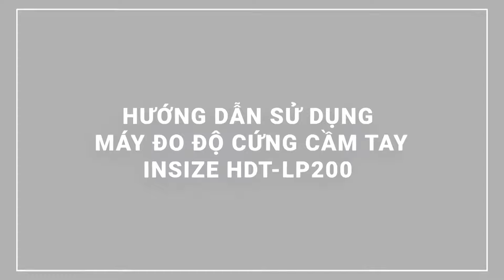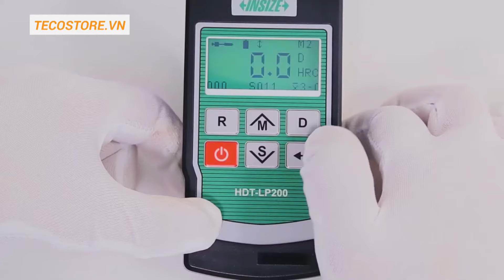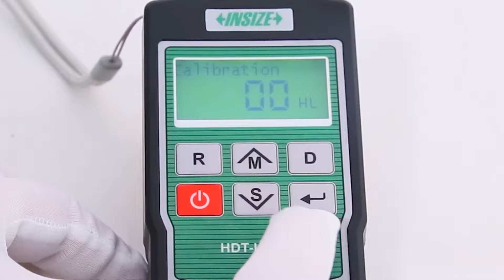TECOSTORE hướng dẫn thao tác cơ bản và nâng cao máy đo độ cứng cầm tay Insize HDT-LP200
Máy đo độ cứng là một dụng cụ không thể thiếu đối với các xưởng gia công cơ khí, mạ, đúc phôi kim loại

Ngày hôm nay Tecostore sẽ giới thiệu đến quý vị dòng máy đo độ cứng cầm tay đến từ Insize, nhỏ gọn thuận tiện và rất dễ dàng sử dụng.

HDT-LP200 mang trong mình cảm biến chất lượng cao và đầu đo hiện đại nên cho ra các kết quả vô cùng chính xác. Đặc biệt sử dụng pin AA cũng rất tiện lợi khi sử dụng và thay thế.

Sau đây, xin mời quí vị theo dõi video hướng dẫn đo và hiệu chuẩn HDT-LP200:

𝐓𝐄𝐂𝐎𝐓𝐄𝐂 𝐆𝐫𝐨𝐮𝐩 là nhà phân phối chính thức của Mahr, Insize và các hãng bán dụng cụ cầm tay nổi tiếng khác tại Việt Nam.